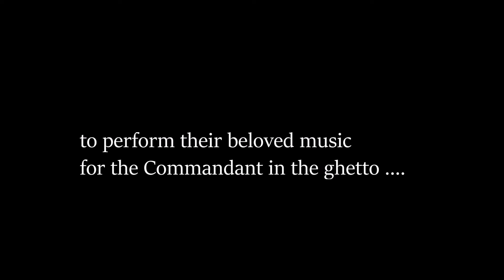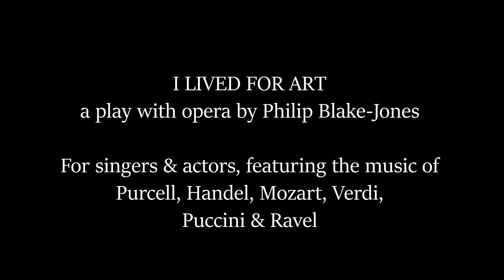I lived for Art - a play with opera by Philip Blake-Jones - showreel 1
Set at the end of World War II, a group of Jewish opera singers and musicians attempt to save their lives performing their beloved music for their captors.